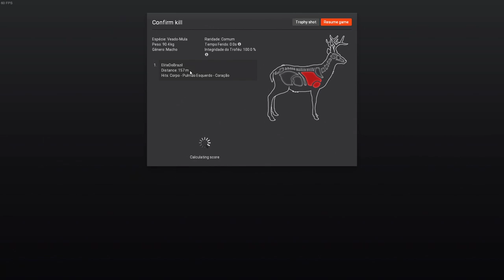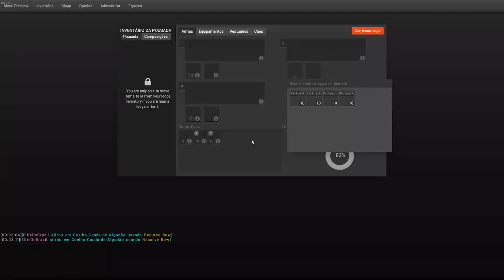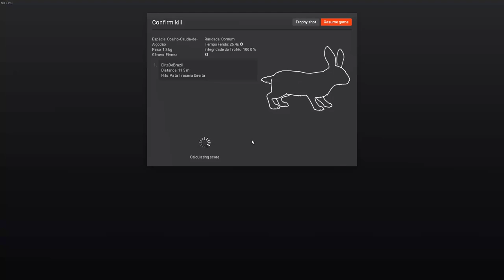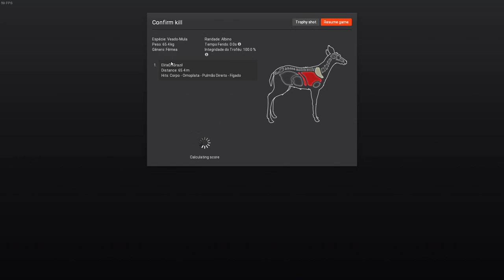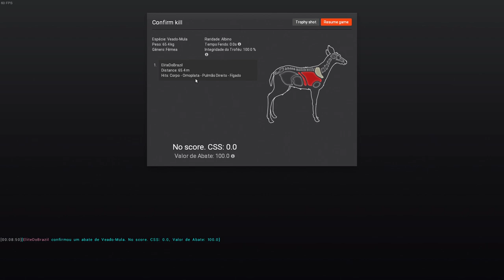Mule Deer Albina Em Loggers Point